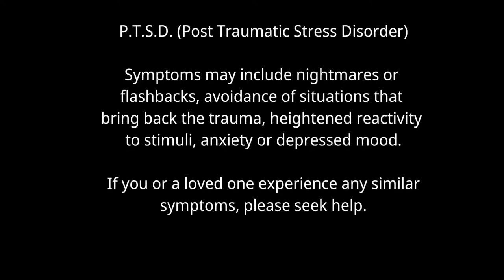PTSD (Comic Book Tribute) One - Metallica